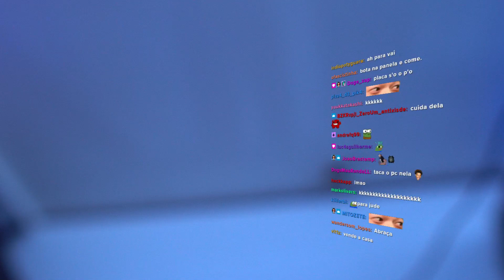simplesmente ISSO aconteceu em LIVE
esse dia foi tenso